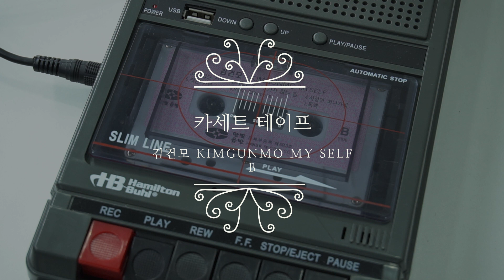카세트 테이프 - 김건모 KIMGUNMO MY SELF B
제작 : 백도어미디어